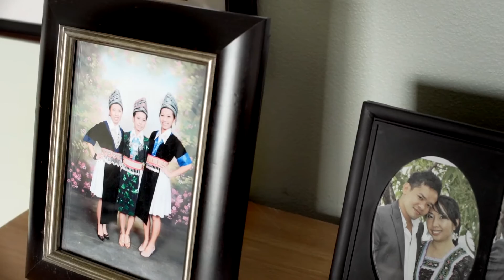Meet a Talent Acquisition Specialist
Meet  a Talent Acquisition Specialist with ManpowerGroup Solutions’ RPO. Hear how she talks about the value of working in a remote (home office) setting for her work/life balance, how she stays connected with colleagues and what drives her in her career.
Want to join the team? Follow the link to view open positions.